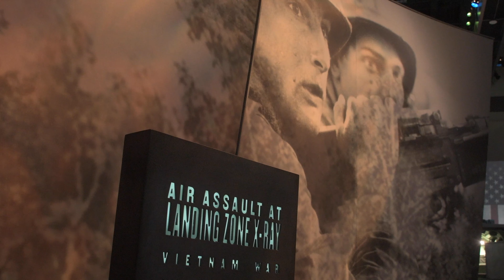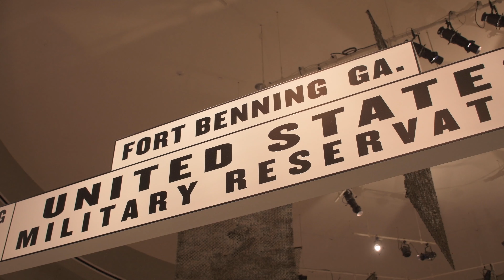Take a look at the US Infantry Museum at Fort Benning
The National Infantry Museum and Soldier Center is a museum located in Columbus, GA, just outside the Maneuver Center of Excellence at Fort Benning. The 190,000-square-foot museum opened in June 2009. Watch this video for details.